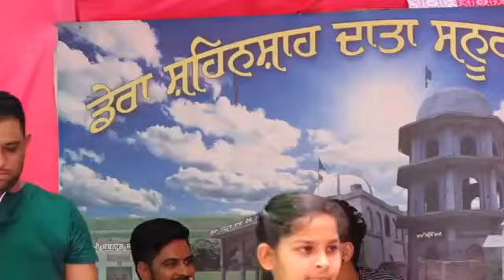Mela Mela . Singer Kaur Sister's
External
YouTube search
browse feature's
channel pages
suggested video's
shorts video's
other YouTube features
direct or unknowns
notification

Extended play - Musical album type

Hindustani language - Spoken language

YouTube Music - Topic

Music lesson - Topic

music has been and will continue to be universal

flying tortoises reading answers

ant farming reading answers

tv addiction reading answers

music has been and will continue to be the universal language of mankind

Sangha Music Point

Video from Sangha Dandewal